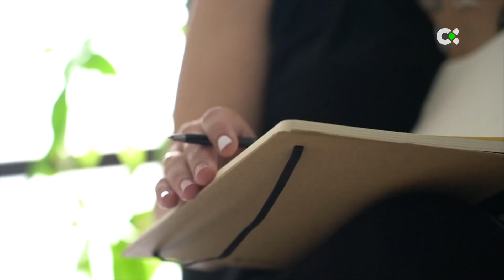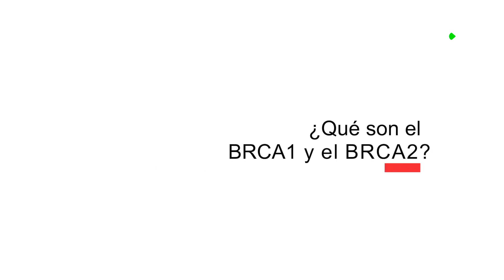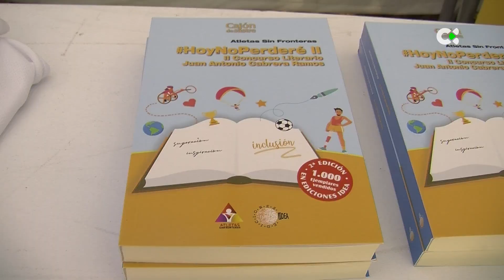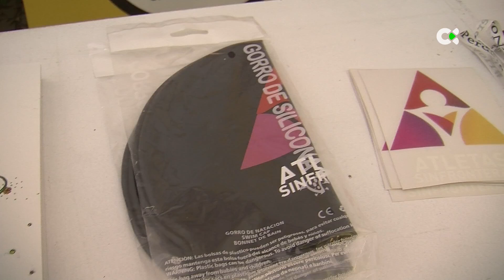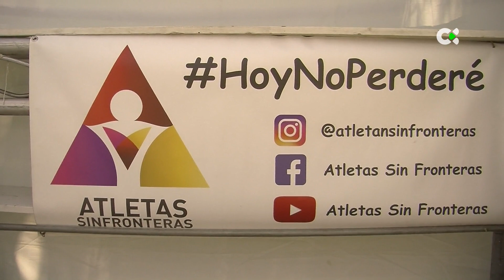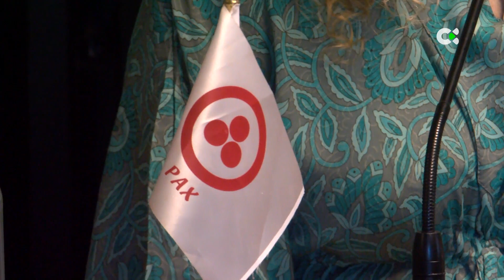Donacción | ep.26 - 05/06/22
Programa dedicado al mundo de la salud con especial atención a apartados como la vida de las personas con órganos trasplantados, los consejos de nutrición y la labor que desempeñan diferentes profesionales y organizaciones del ámbito de la salud.